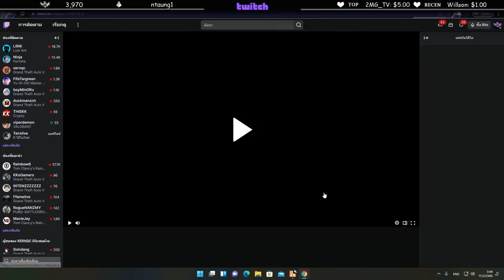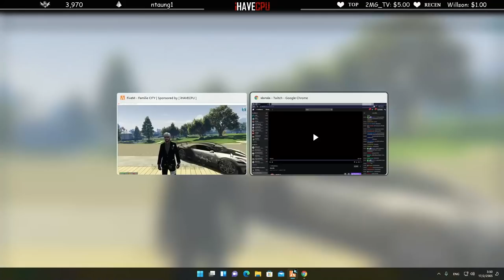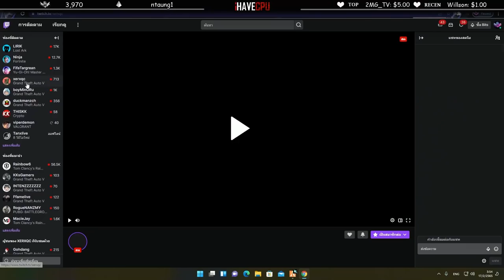ลุงแม็คดูช็อตเซิคโดนจุกกรู๊ทิ้งแถมโดนตำรวจชนตาย อย่างฮา | GTA V | EP.3719